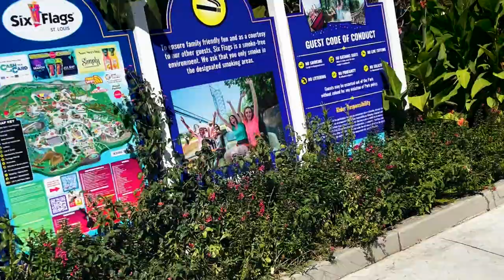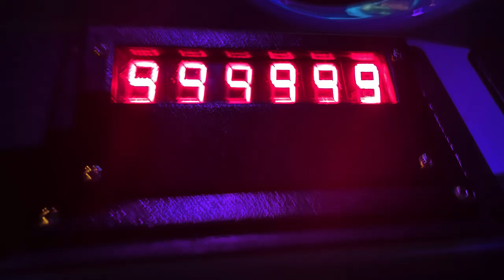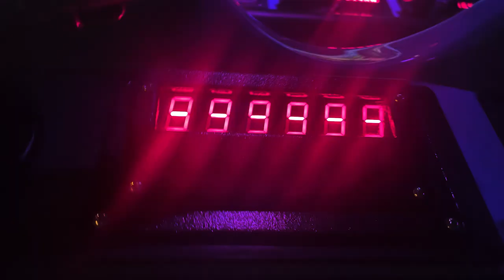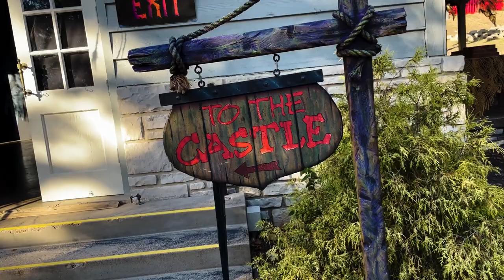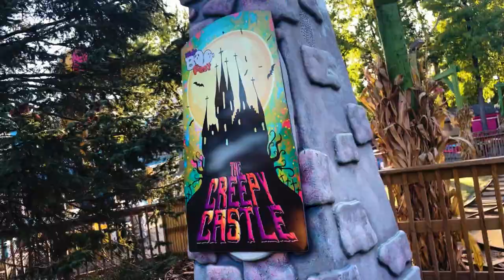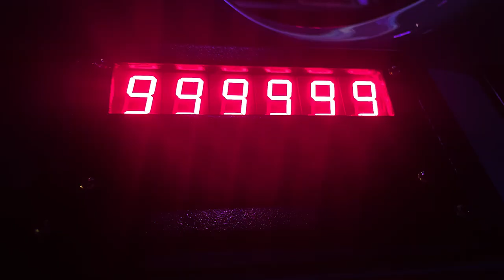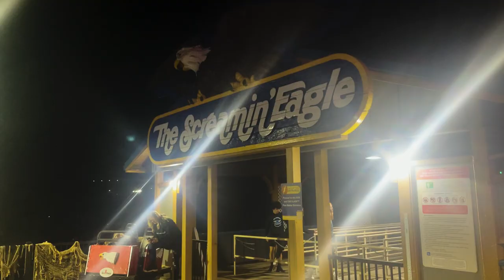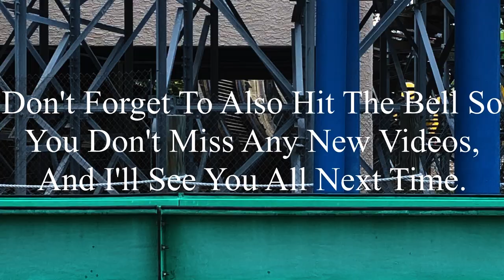Chills by Day and Night: Six Flags St. Louis 10-7-2023 Vlog